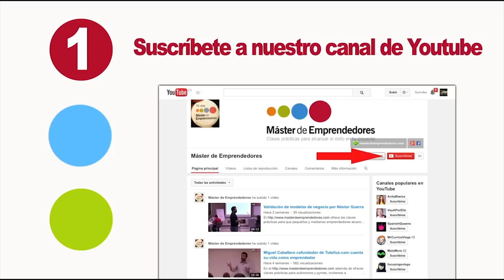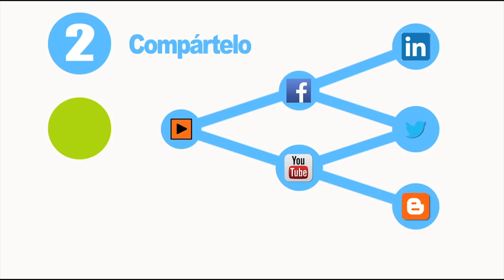7 Hábitos de desarrollo personal para tener éxito como emprendedor⎮Fabián González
En esta conferencia Fabián González comparte los 7 hábitos de desarrollo personal para tener una vida con propósito

Estos 7 hábitos forman parte del programa del Máster de Desarrollo Personal:

1. Conócete a ti mismo.
2. Gestiona tus emociones.
3. Gestiona tu salud y energía.
4. Gestiona tus relaciones familiares.
5. Construye tu carrera profesional
6. Gestiona tus finanzas personales.
7. Encuentra el sentido y tu propósito en la vida.

En IPP trabajamos para democratizar el conocimiento y las herramientas para que cualquier persona pueda transformar su vida personal y profesional.

Atrévete a cambiar el rumbo de tu vida profesional y personal con nuestras formaciones, disponibles
* Encuentra tu propósito de vida con el Seminario Vivir con Propósito
* Recupera y exprime tu tiempo con el curso Vivir con Tiempo

Disfruta de más 1.000 entradas y más de 500 vídeos sobre desarrollo personal y profesional